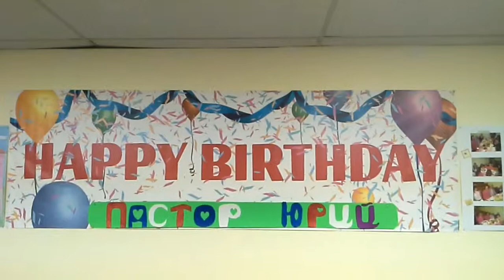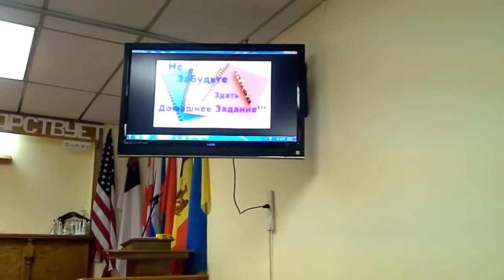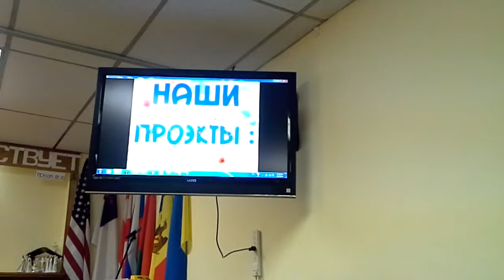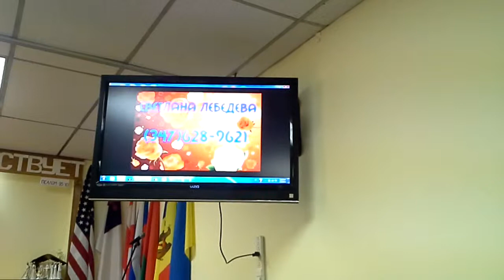3.2.2014 День Рождения. Пастор Юрий Грушовенко (2)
Продолжение поздравлений Пастора Юрия с его Днём Рождения

По адресу 2870 86TH Street, Brooklyn, New York 11223
(На пересечении West 6th and 86th Street. Полтора блока от Avenue X and McDonald Avenue. Остановка автобуса B1, B4. F-train - станция Avenue X, N-train станция 86th Street.)